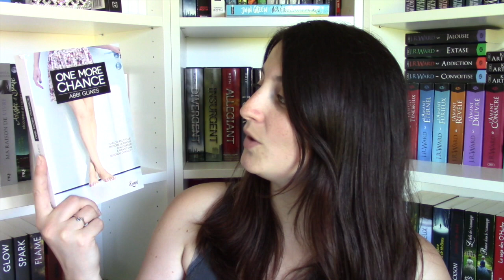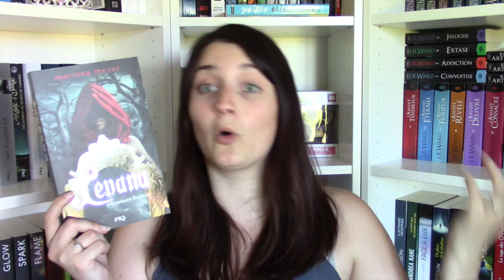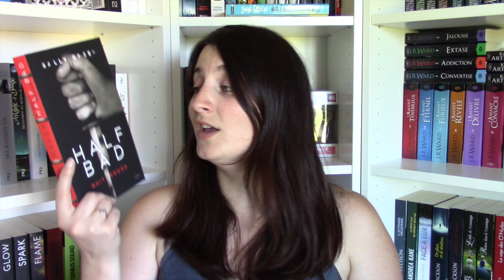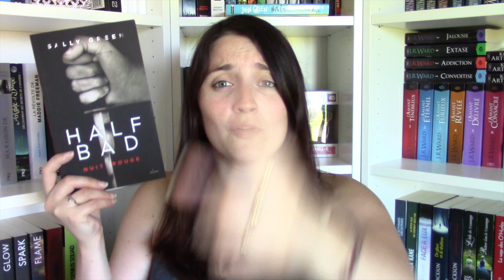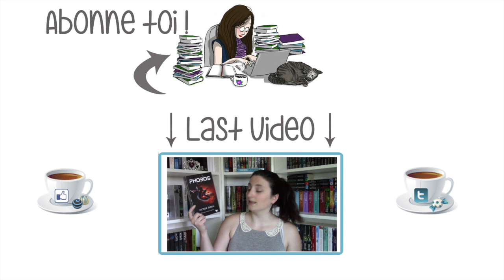BILAN | JUIN 2015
Parlons ensembles de mes livres lus sur le mois de Juin ! Plus de vidéos

Mets la HD tu verras c'est bien mieux ! Et bon visionnage :D

Pour lire mes chroniques des livres cités dans la vidéo c'est par ici:

Moody ♡